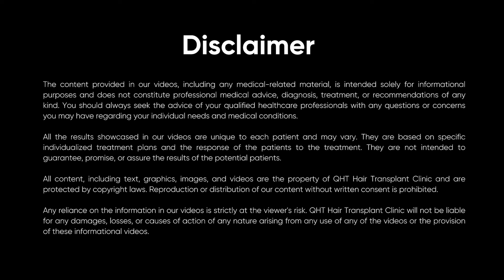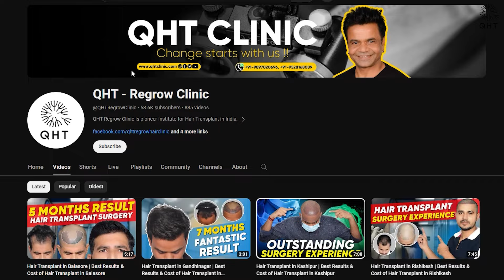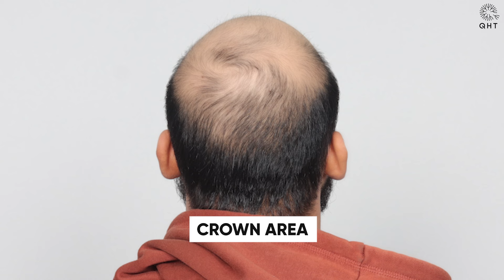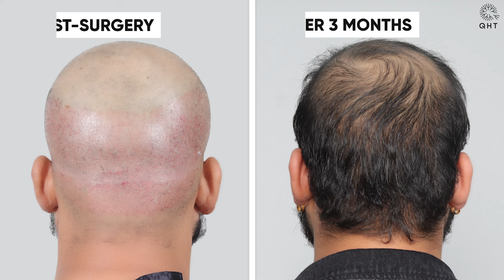Hair Transplant in Indore | Best Results & Cost of Hair Transplant in Indore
QHT is now another name of trust & guaranteed satisfaction when it comes to hair transplant in Indore. Our expert team surgeons & clinical staff have done more than 15 thousands successful surgeries. We are well equipped with ultra-modern instruments & amenities to deliver extra-ordinary results. QHT is one of the premier Hair Transplant clinic in India, having world class infrastructure and changing life's of many patients.

If you are looking for best hair transplant in Indore we will be happy to serve you.